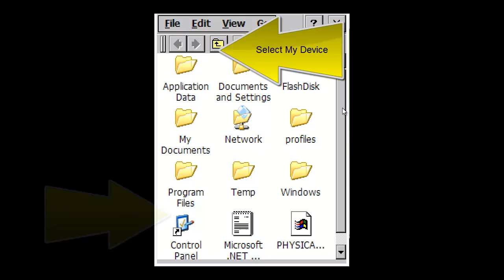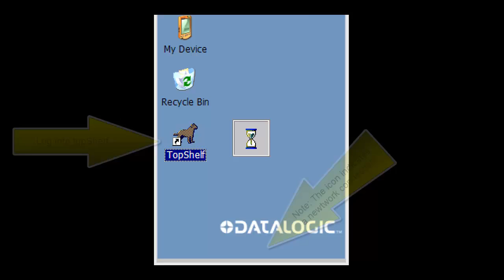topShelf - Configuring wireless on a mobile barcode scanner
Step by Step instructions on how to set up a WiFi connection on your Datalogic Skorpio X3 or Falcon X3 mobile barcode scanner